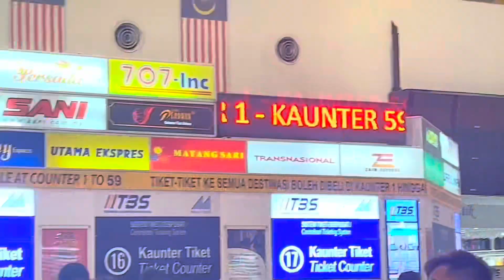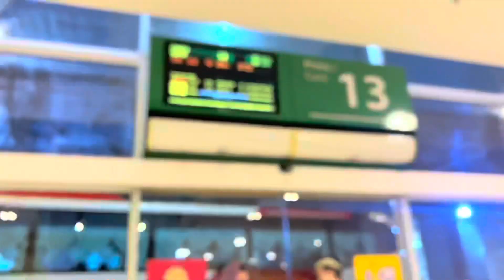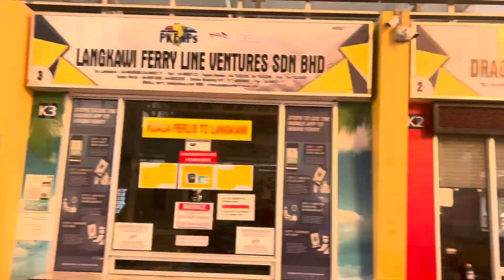WHERE ARE WE GOING ?? WE ARE LEAVING MALAYSIA 🇲🇾 ?? Travel